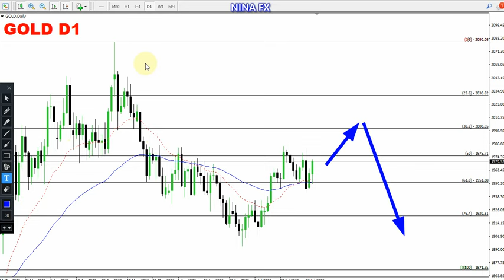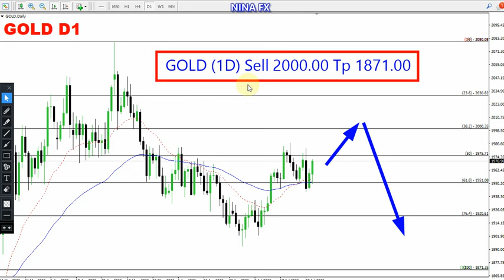Gold Daily Chart Forecast for August 1, 2023 by Nina Fx